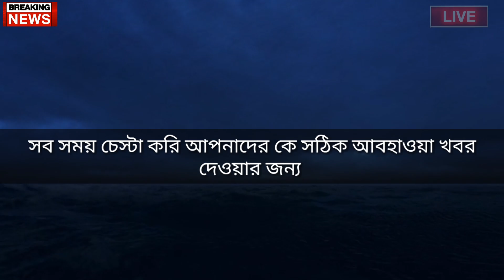কতো দিন চলবে বৃষ্টি,আজকের আবহাওয়ার খবর, 30 September 2021 । weather news। Bd Weather news 007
কতো দিন চলবে বৃষ্টি,আজকের আবহাওয়ার খবর, 30 September 2021, বৃহস্পতিবার । weather news। Bd Weather news 007

Bangladesh_weather
 Dhaka weather
 Khulna weather
 Borisal weather
 Rajshahi weather
 Sylhet weather
 Rangpur weather
Chittagong weather
Westbengalweather
Kolkata weather
Howrah weather
Hooghly weather
Bankura weather
 Purulia weather
 Birbhum weather
 Murshidabad weather
 Medinipur weather
 Darjeeling weather
 Jalpaiguri weather
 Coochbehar ওএয়াথের